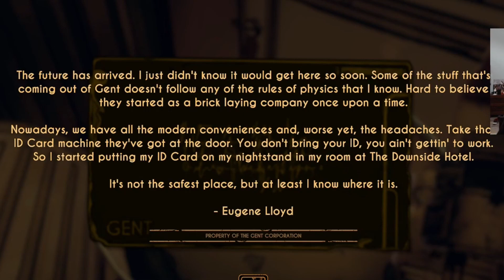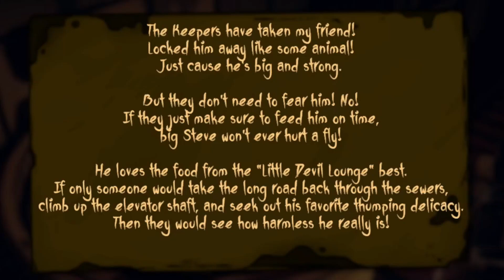Bendy and The Dark Revival #5 (Keepers of the Cycle)